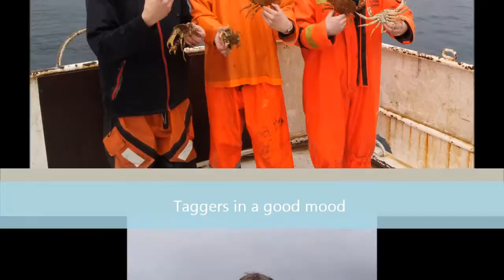Grjótkrabbi | Rock crab tagging in Iceland - Part I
The rock crab (Cancer irroratus) was first found in Icelandic waters in 2006. The scuba diver Pálmi Dungal found the first speciment in Hvalfjörður SW-Iceland. Since then the species has been found on several locations along the SW and W coast of Iceland. Before the colonization the species was only known to occur on the east coast of North America, from Labrador to South Carolina.

The study of the rock crab in Icelandic waters was initiated in 2007 and has since then been lead by Jörundur Svavarsson, professor in marine biology at the University of Iceland.